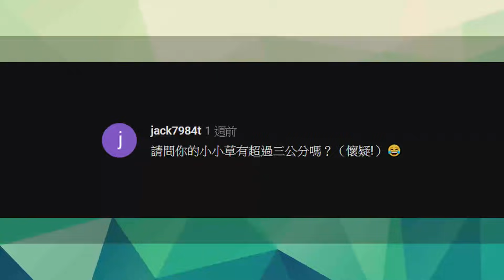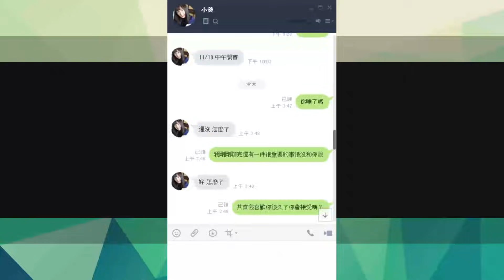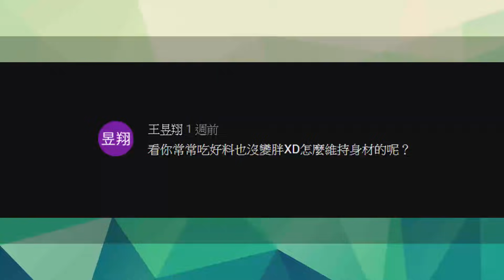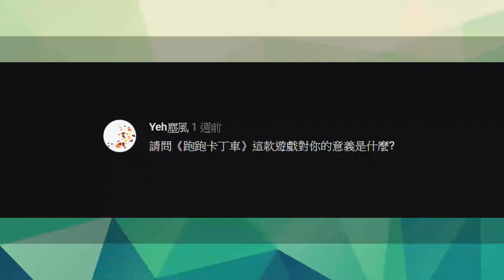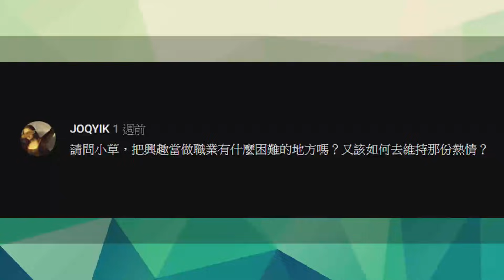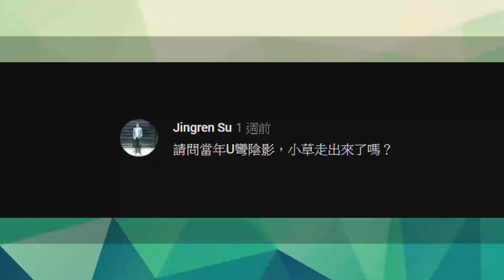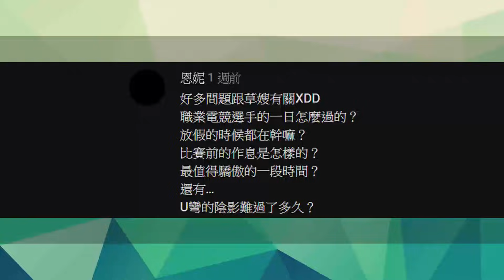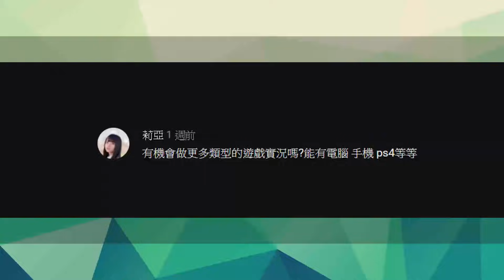【小草Yue】四十萬訂閱Q&A！和小葵告白？以前當電競職業選手的故事？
每週三、六 晚上8點在nonolive平台直播！